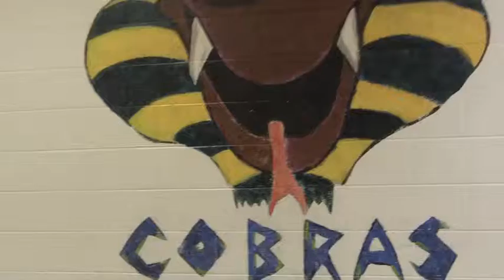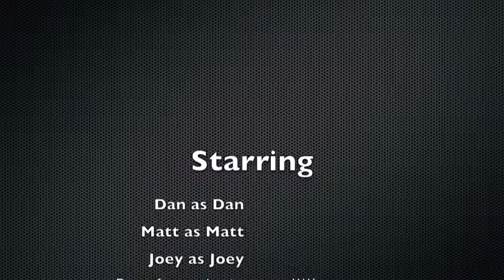Internet safty guide matt Joey dan